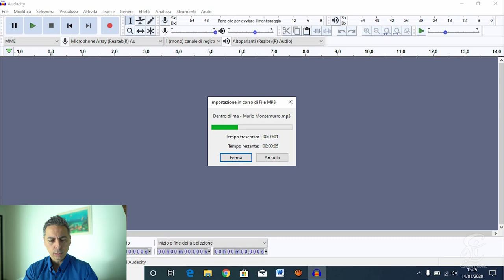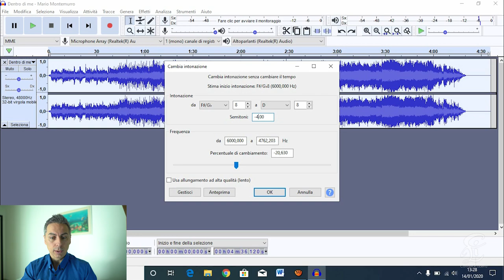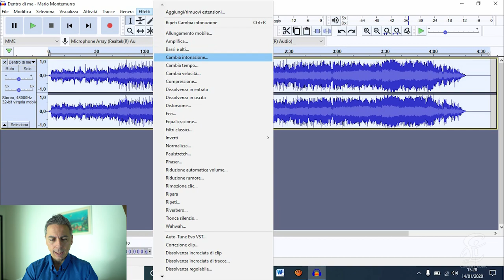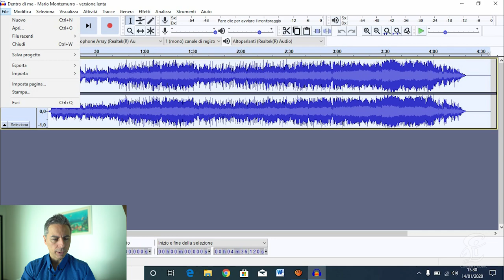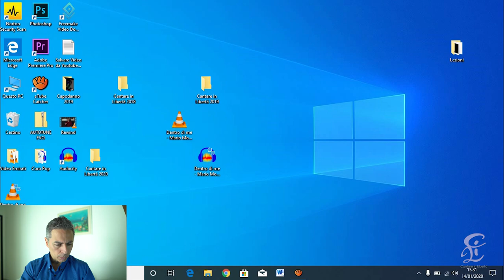Cambiare Tonalità e Velocità Agli MP3 Con AUDACITY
Vi è già successo di dover adattare una base musicale alla vostra vocalità? Credo proprio di si. Oggi Vi mostro un sistema per poter cambiare tonalità e/o velocità alle canzoni. Ci sono molti programmi che riescono a fere tutto ciò; io vi spiegherò come farlo con Audacity: un programma gratuito, scaricabile e di semplice utilizzo: ecco il
Audacity, inoltre, ha tante altre funzioni di cui servirsi in caso vogliate lavorare su una traccia musicale: come sfumare una canzone, amplificarla, eliminare la voce da una canzone, toglierne il rumore di fondo e via discorrendo. In questo video Vi mostrerò soltanto come cambiare tonalità e velocità ad una canzone o base che sia. Naturalmente Vi farò vedere come fare per salvare il progetto e/o salvare il lavoro sul pc. N. B. Quando interveniamo in maniera esagerata nel cambiare la tonalità o la velocità nelle canzoni, esse si rovinano un po’. Vi consiglio di variare una base fino a “+2 o - 2” (cioè di un tono) e di non esagerare con il variare la velocità. Nel caso doveste, per necessità, modificare molto la base, vi consiglio di utilizzarla solo a scopi didattici, esclusivamente per allenarsi o divertirsi a cantare una canzone a casa, perché la qualità non sarà delle migliori e, durante una serata musicale, risulterebbe di bassa qualità.
Nel video faccio degli esempi utilizzando una mia canzone, dal titolo “Dentro di me”. Vi lascio il link per poterla ascoltare
Spero che questo tutorial Vi sia utile. Enjoy :)